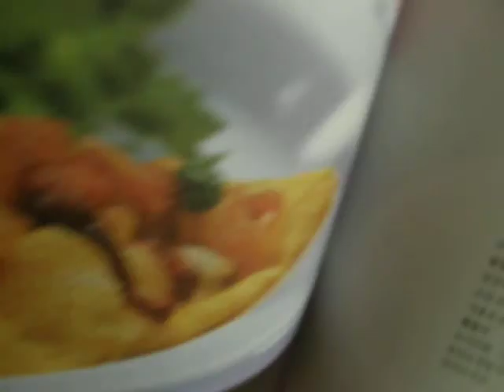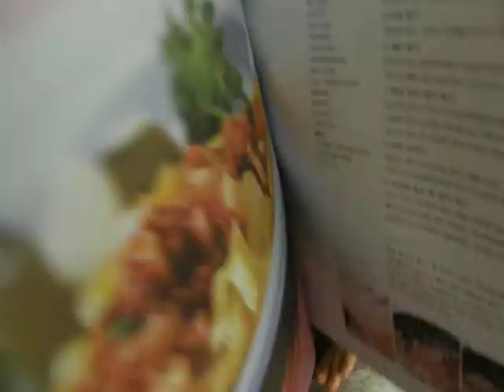엽기 요리사 - 똥그라이스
똥그라이스 레시피
... 옆기 요리

요리사 초등1년
진행자 : 초등5년